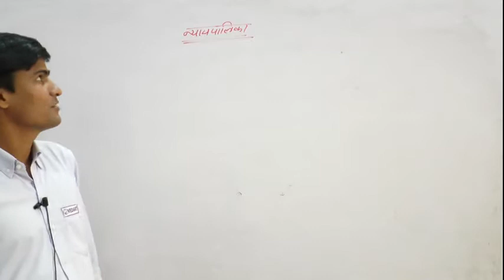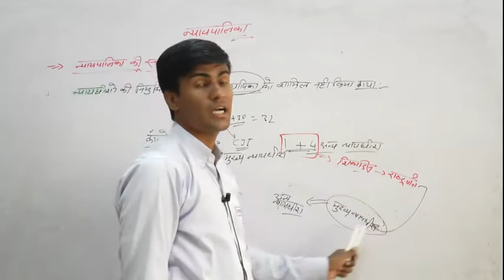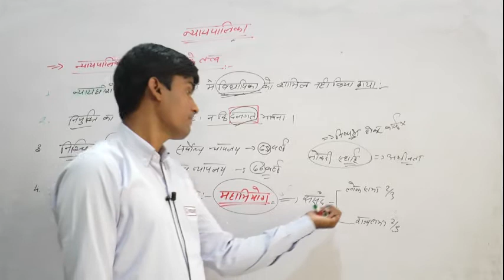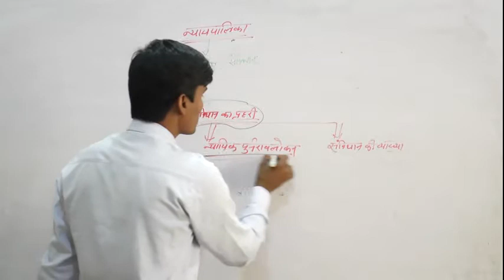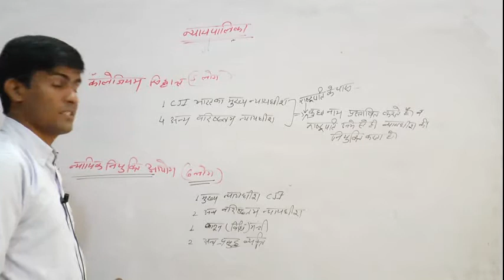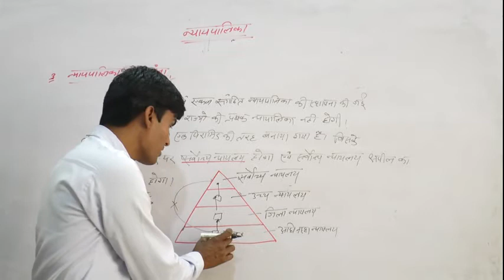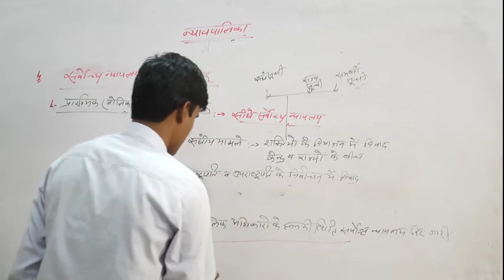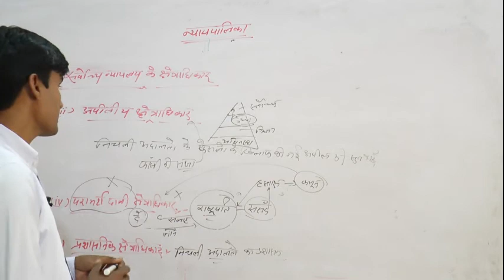न्यायपालिका(सर्वोच्च न्यायालय) | 12 POLITICAL SCIENCE | L1